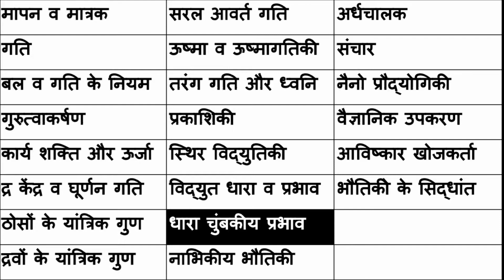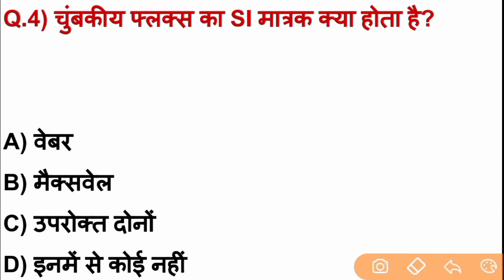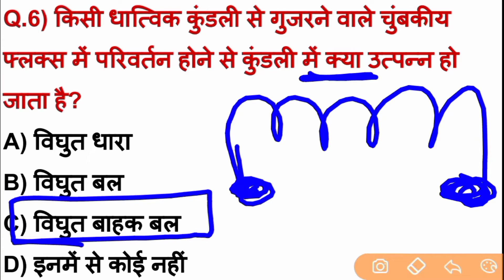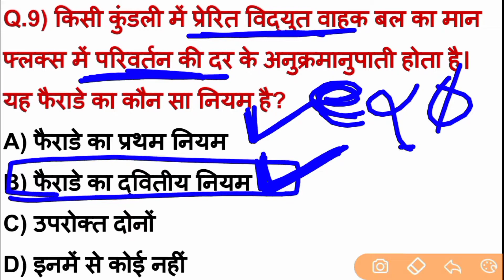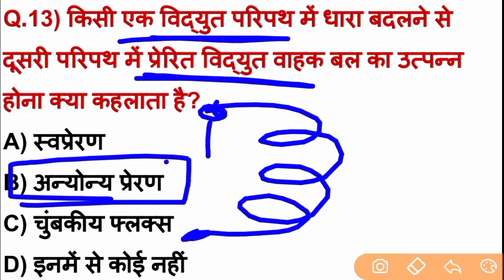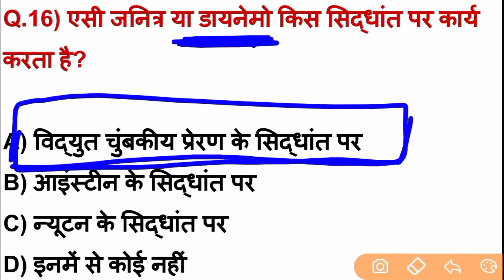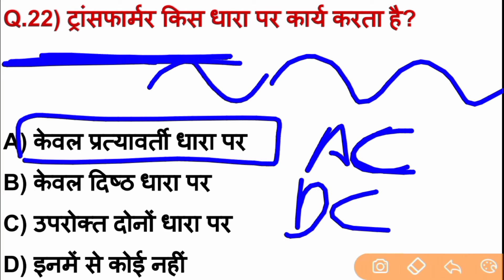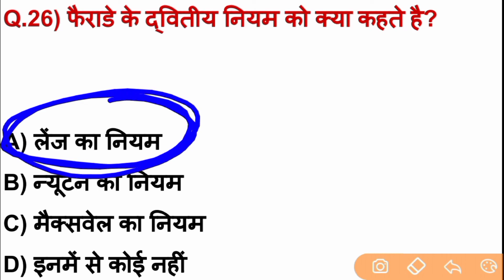Physics । Magnetism Part 2 । Magnetic flux mcq । Electromagnetic Induction । विघुत वाहक बल